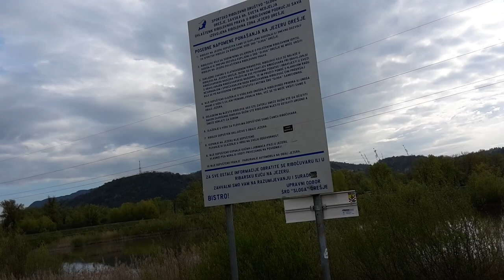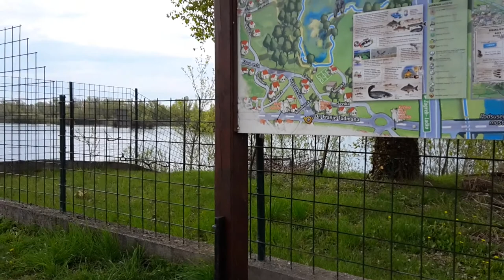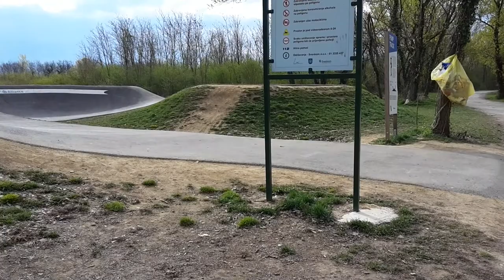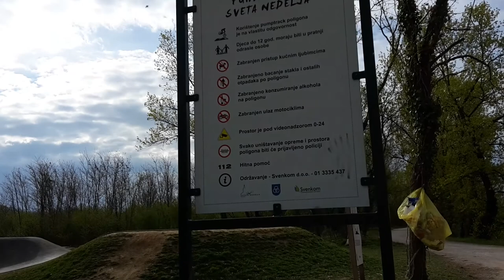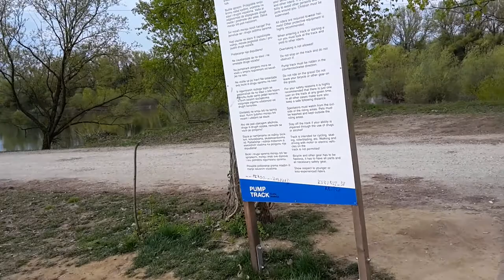Na biciklu krug oko jezera Orešje, 12.4.2021.